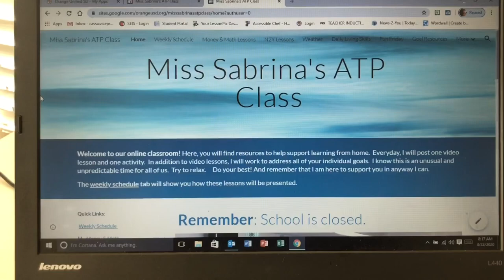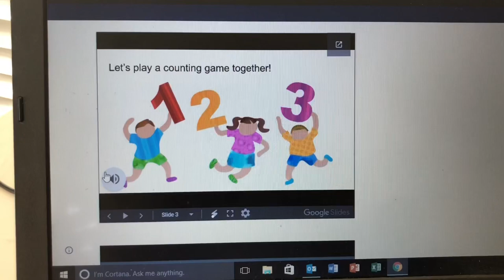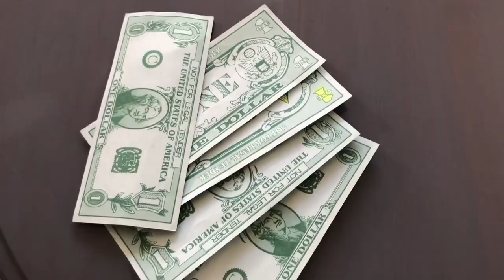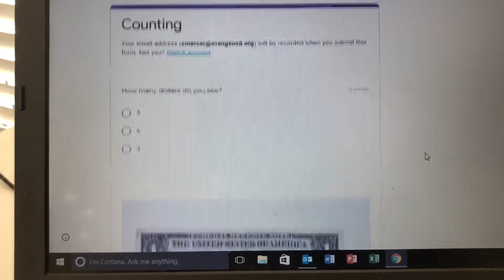Monday Math - 3/23/20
HAPPY BIRTHDAY MICHAEL!

Let’s all do some math at home today! :)